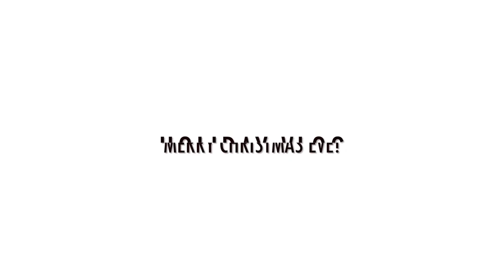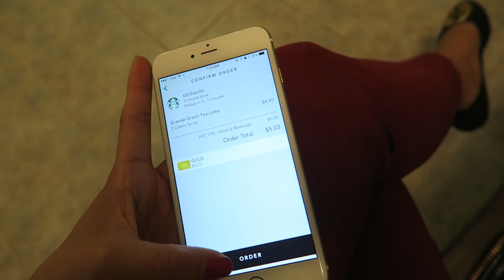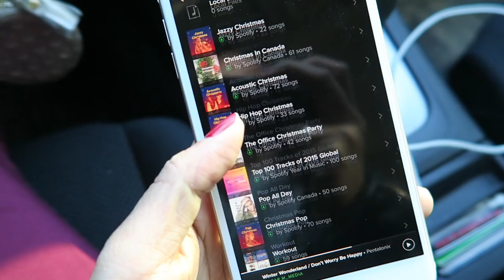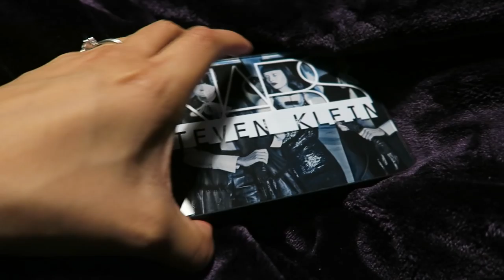Holiday Vlog 2015 #7 | Christmas Eve Stockings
Merry Christmas, friend!

The 2015 holiday vlog where I work until noon, wrap some more last minute gifts, and start a Christmas tradition of watching a Christmas movie and then doing stockings on Christmas Eve.

Hourglass Ambient Powder - wDiffused Light
Kevyn Aucoin Sculpting Powder
Hourglass Ambient Bronzer - Radiant
Burberry Blush - Cameo
Bite Lip Pencil - Rhubarb
Starbucks drink - Half sweet green tea latte
Edible Arrangements
Onesie from Target (last year - 2014)
Arthur Christmas (movie)
Knit stocking - Indigo/Chapters